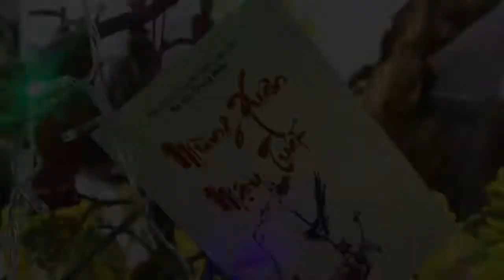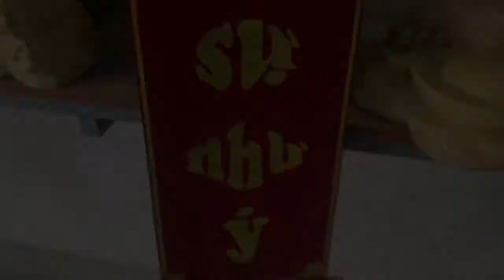Xuân Nhà Thánh Mậu Tuất 2018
Xuân Mậu Tuất
Xuân Yêu Thương